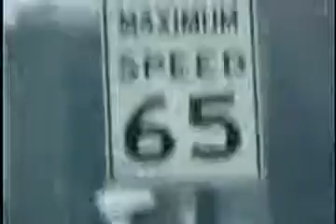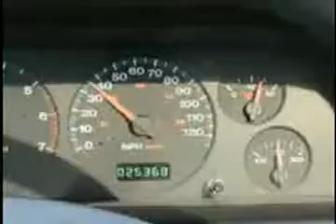Emergency Landing from www metacafe com